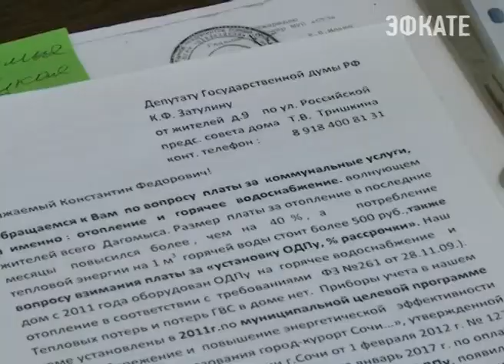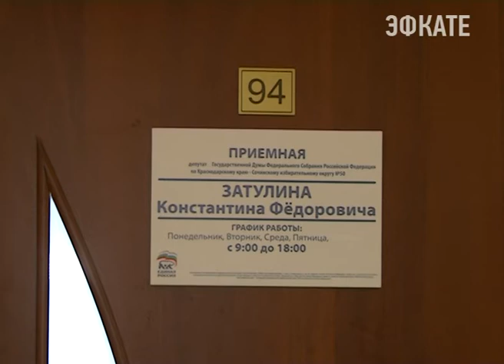Депутат Госдумы Константин Затулин провёл в Сочи прием граждан . Новости Эфкате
Тарифы на услуги ЖКХ, земельные проблемы, вопросы установления гражданства. Эти и многие другие насущные проблемы сегодня подняли сочинцы на очередном приёме граждан депутата Государственной Думы Константина Затулина.

Сочи. Новости.
Телеканал Эфкате.